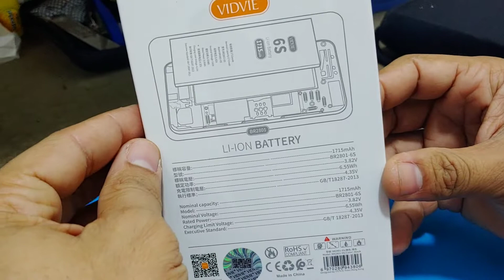IPHONE 6S REEMPLAZO A BATERIA VIDVIE ORIGINAL.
Saludos mi gente linda, por aquí les dejo un breve vídeo donde muestro como reemplazo la batería a este iphone 6s la cual se drenaba muy rápido la cual fue instalada hacia un año y 3 meses, la reemplazo por una batería marca Vidvie original, les recomiendo usar estas baterías son de muy buena calidad.